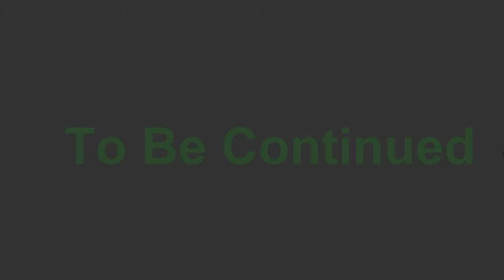Gunslinger's Rampage | Canyon | Animated Warfare #9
Episode 9 of the Animated Warfare Series featuring Part 2/6 of Game 3 on the Canyon map.

Watch The Spartans and Black Ops face-off in a game of Team Deathmatch played to the score of 25 kills.

The Spartans Team: Wrath Of Sparta (Leader), Commando, Reaper, Blaster, Blaze and Silent Hunter
Black Ops Team: Shadow Strike (Leader), Snake, Pointman, Fury, Gunslinger and Kill Stealer

Current Score: The Spartans 1 - 1 Black Ops

Song: Audionautix - Pentagram